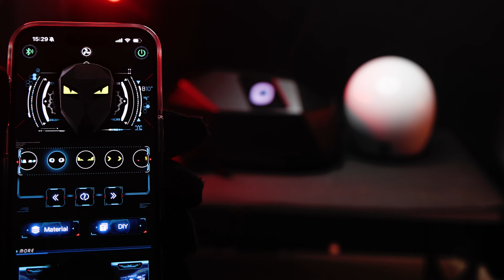Amazing Cool LED Backpack - Gelrova Knight LED Backpack!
🟥End Date: 07/31/202411:59 PMPST"

The Gelrova Knight backpack has received widespread acclaim since its launch, thanks to its rugged exterior and unique eye-catching design that sets you apart from the crowd.